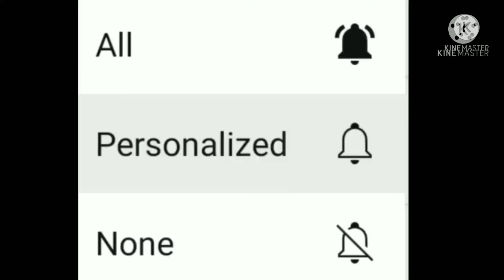এ গানে প্রজাপতি পাখায় পাখায় রঙ ছড়ায়। Shreya Ghosal l Amal Kumar Roy l Kapasdanga